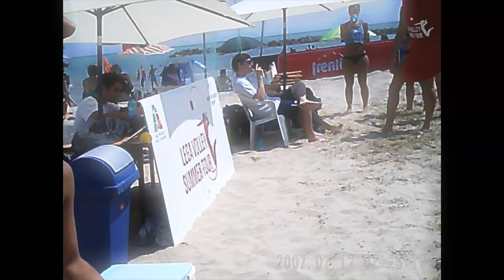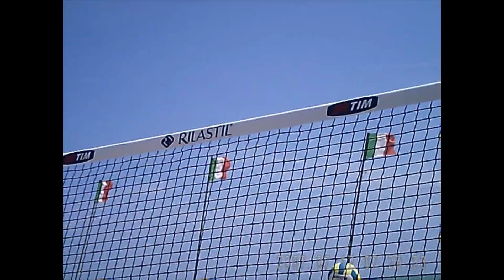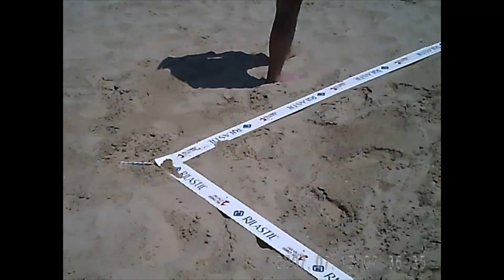Vista dal campo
Una prospettiva originale sull'incontro giocato sulle spiagge di San Benedetto del Tronto da San Marco Shipping Bergamo e Siamo Energia Ornavasso.